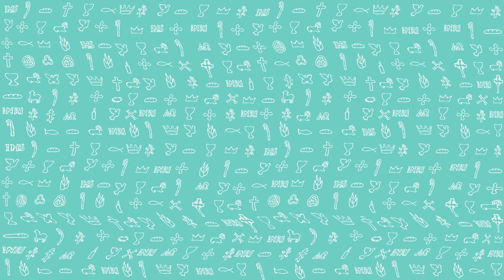PierwszeŚwiatło | 12 lipca 2022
PierwszeŚwiatło na 12 lipca 2022
Za czasów Achaza, syna Jotama, syna Ozjasza, króla Judy, wyruszył Resin, król Aramu, z Pekachem, synem Remaliasza, królem Izraela, przeciw Jerozolimie, aby z nią toczyć wojnę, ale nie mógł jej zdobyć. I przyniesiono tę wiadomość do domu Dawida: «Aram stanął obozem w Efraimie!» Wówczas zadrżało serce króla i serce ludu jego, jak drżą od wichru drzewa w lesie.
Pan zaś rzekł do Izajasza: «Wyjdź naprzeciw Achaza, ty i twój syn, Szear-Jaszub, na koniec kanału Górnej Sadzawki, na drogę Pola Folusznika, i powiedz do niego:
Uważaj, bądź spokojny, nie bój się! Niech twoje serce nie słabnie z powodu tych dwóch oto niedopałków dymiących głowni, z powodu zaciekłości Resina, Aramejczyków i syna Remaliasza: dlatego że Aramejczycy, Efraim i syn Remaliasza postanowili twą zgubę, mówiąc: Wtargnijmy do Judei, przeraźmy ją i podbijmy dla siebie, a królem nad nią ustanowimy syna Tabeela!
Tak mówi Pan Bóg: Nic z tego – tak się nie stanie! Bo stolicą Aramu jest Damaszek, a głową Damaszku Resin; i stolicą Efraima jest Samaria, a głową Samarii syn Remaliasza; ale jeszcze sześćdziesiąt pięć lat, a Efraim zdruzgotany przestanie być narodem. Jeżeli nie uwierzycie, nie ostoicie się».